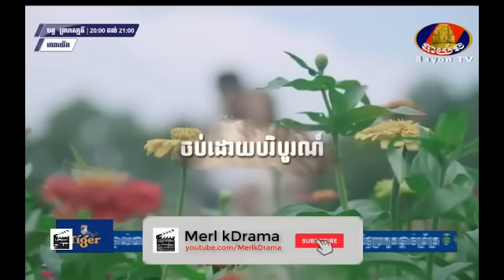Roveang Yerng EP 53 END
Enjoy next new episode!